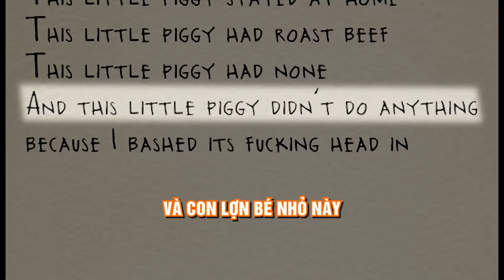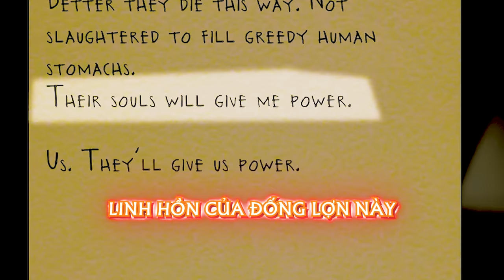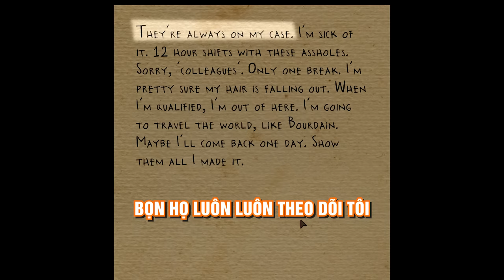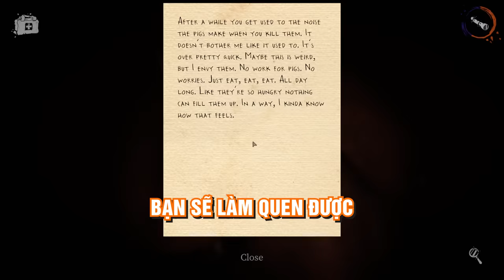THIỂU NĂNG TRỪ TÀ 5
Game: DEVOUR

Cảm ơn tới bạn đã tham gia
Outro:
Pop Star - Kirby 64- The Crystal Shards